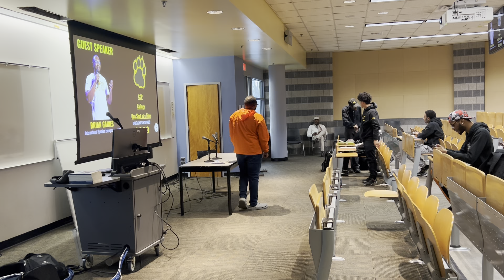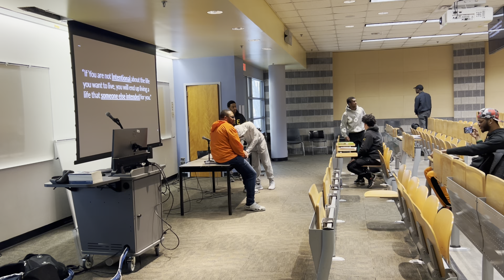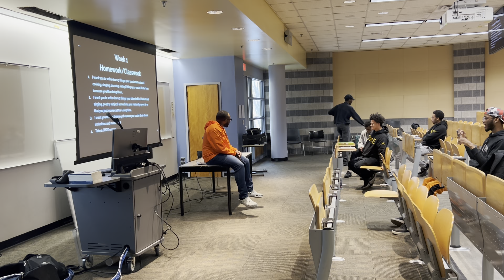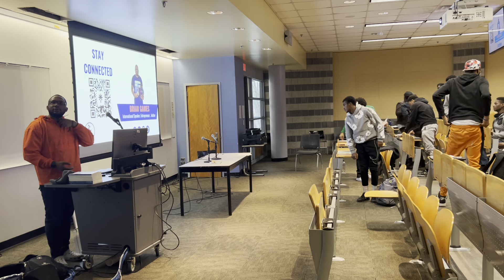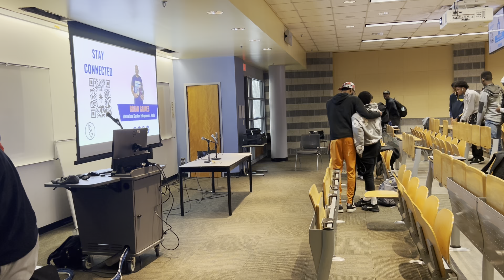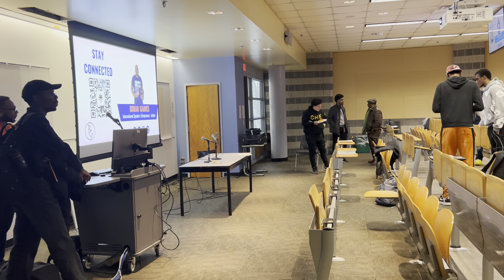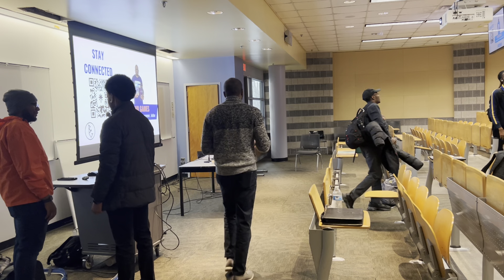Week 2 CCP- Confidence